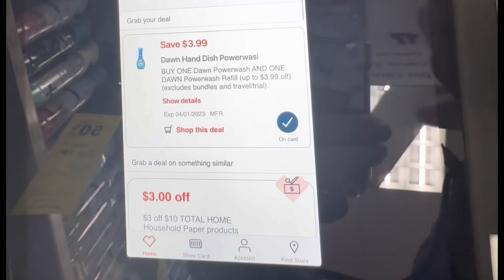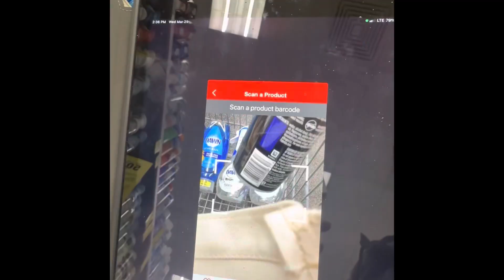Dawn powerwash por $1.06 😱😱. Usando $6/$30 CVS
Bienvenidos a mi canal de YouTube. Esto es un canal para ahorrar dinero en las compras.

Recibe dinero por escanear tus recibos en las siguientes aplicaciones:

💵 Ibotta código de referencia: yyunvho
💵 Fetch Rewards: 6MGK2
💵 Shopkick: DEAL 569505